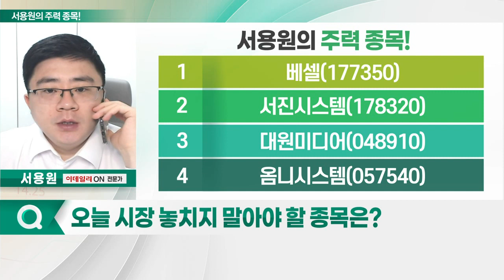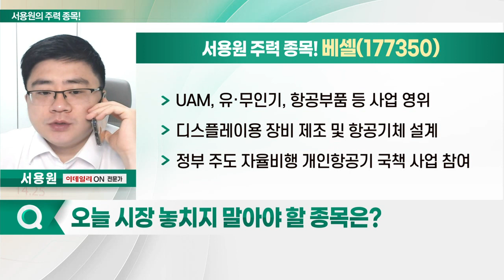베셀, 서진시스템, 대원미디어, 옴니시스템_서용원의 주력 종목 (20221226)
1. 베셀(177350)
2. 서진시스템(178320)
3. 대원미디어(048910)
4. 옴니시스템(057540)

베셀(177350)
- UAM, 유·무인기, 항공부품 등 사업 영위
- 디스플레이용 장비 제조 및 항공기체 설계
- 정부 주도 자율비행 개인항공기 국책 사업 참여
- 눌림목 공략 가능 자리

- 통신 및 반도체 장비 생산
- 전기차 배터리 부품 등 제조
- 5G 섹터 및 차량 경량화 이슈 부각
- 5G 인프라 구축 본격화 수혜주
- 올해 최대 매출 달성 기대감 확대
- 외국인 및 기관 매수세 지속